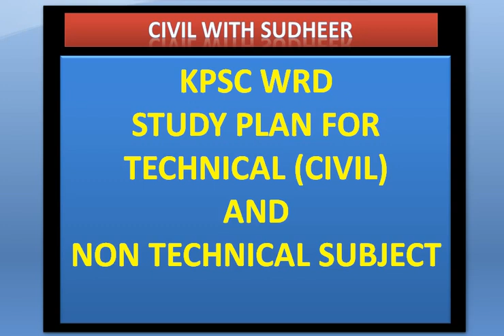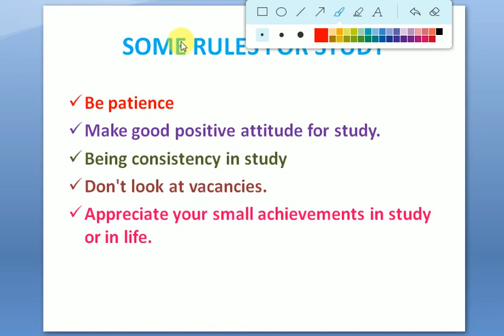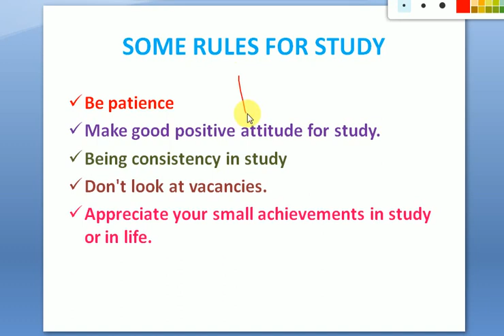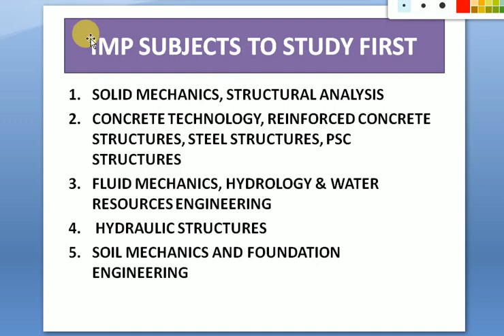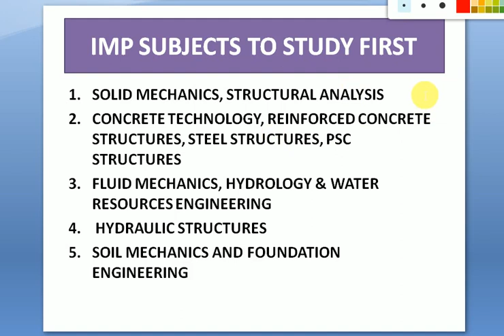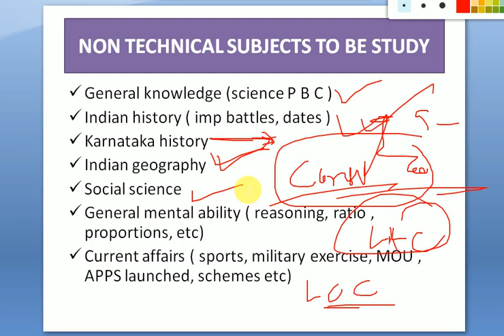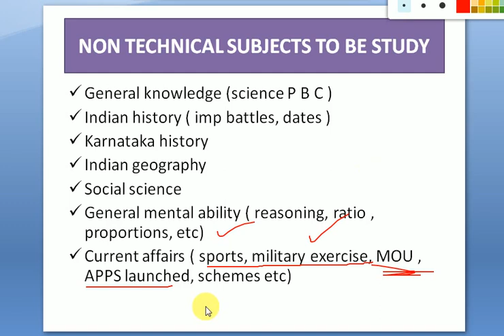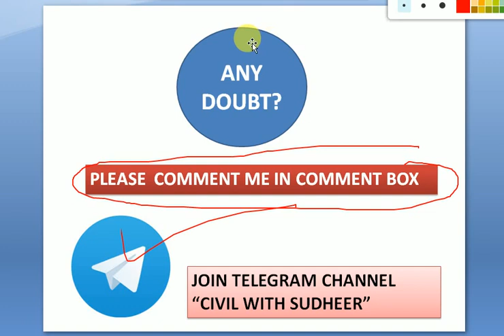II STUDY PLAN FOR TECHNICAL AND NON TECHNICAL SUBJECTS II HOW TO PREPARE FOR EXAM ? II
FOR CIVIL ENGINEERING COMPETITIVE EXAMS LIKE  KPSC AE/JE(CIVIL), KPWD AE /JE ,   SSC JE , RRB JE CIVIL VIDEOS AND OBJECTIVE TYPE QUESTIONS ON CIVIL ENGINEERING FOR ALL VIDEOS SUBSCRIBE OUR CHANNEL "CIVIL WITH SUDHEER" TO SUPPORT US TO SERVE YOU FREE WITH GOOD CONTENT WITH CORRECT INFORMATION IN CIVIL ENGINEERING.

WE ALSO UPDATE OF LATEST GOVERNMENT JOB NOTIFICATION OF KARNATAKA AND OTHER STATE GOVERNMENT JOBS NOTIFICATION AND ALSO  CENTRAL GOVT JOBS THOSE ARE RELATED TO CIVIL ENGINEERING.